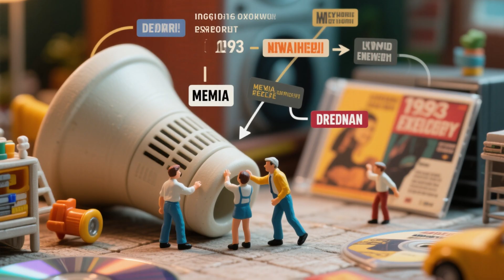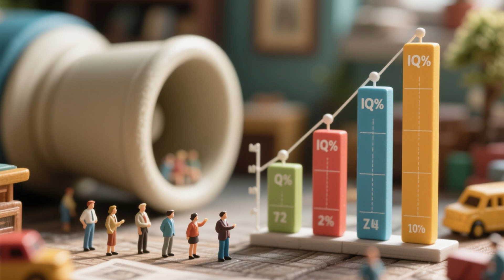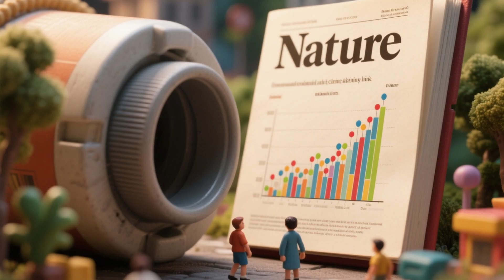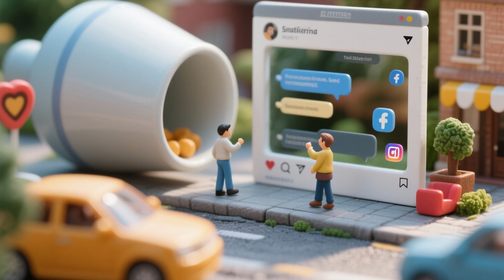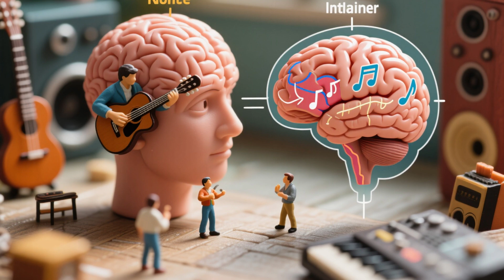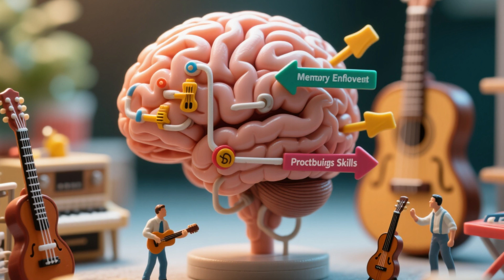The Mozart Effect Explained Can Music Really Boost Your Brain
Can listening to classical music really make you smarter? Or is it all just a beautifully crafted myth? In this episode, we unravel the truth behind The Mozart Effect – the viral idea that music can enhance intelligence.

We trace the origins of this theory back to a 1993 lab experiment in California, examine how the media turned a modest finding into a global phenomenon, and explore what modern science really says about music’s impact on the brain. You’ll discover why the real secret to cognitive growth isn’t passive listening, but something much deeper.

🧠 Learn the difference between passive listening and active musical training
🎧 Understand the science behind mood, arousal, and mental performance
📚 Find out what the original Mozart study really proved – and what it didn’t
🎹 Discover the powerful brain benefits of learning a musical instrument

Whether you're a lifelong fan of classical music or just curious about brain hacks that actually work, this video gives you the full story – no hype, just science.

What's the most surprising "brain hack" you've ever heard of? Did you believe in the Mozart Effect before watching?